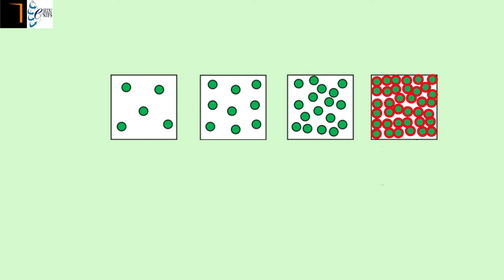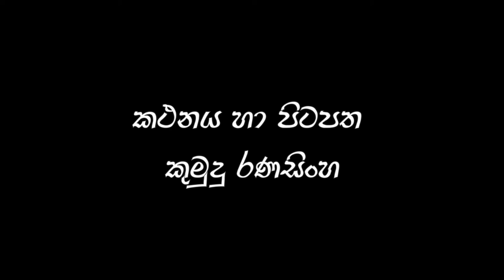ඝනත්ව කුළුණ - Density Tower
මෙම වීඩියෝවෙන් ඝනත්වය යන සරල ගුණය උපයෝගී කරගෙන වර්ණවත් ඝනත්ව කුළුණක් නිවසේදීම හදාගන්න ආකාරය සරලව පෙන්වා දීම අපගේ බලාපොරොත්තුවයි.

We hope to demonstrate how to make a colorful density tower at home easily by using the simple property called "density".